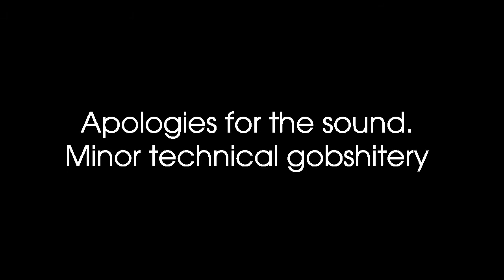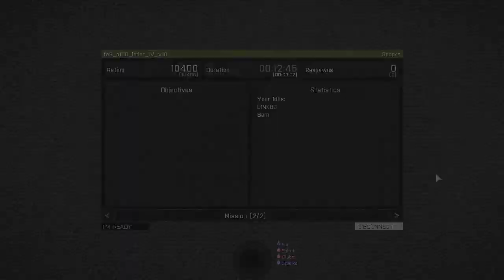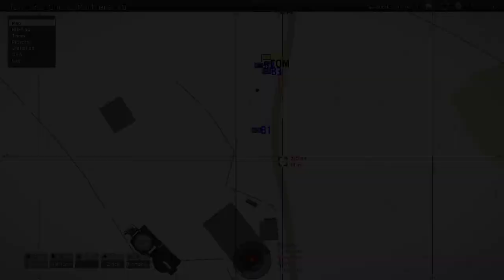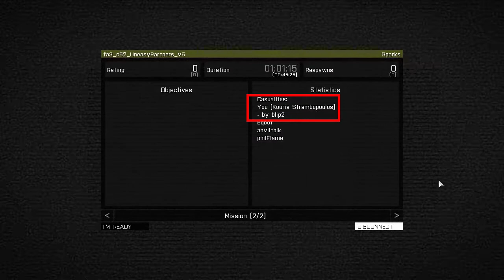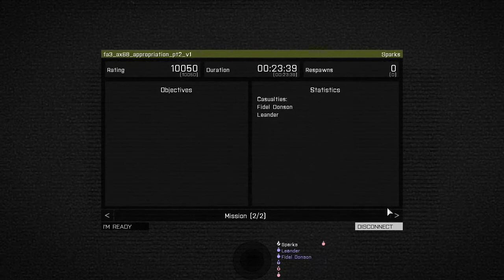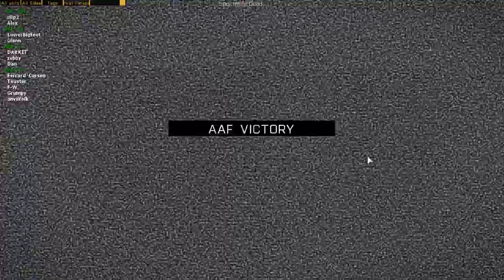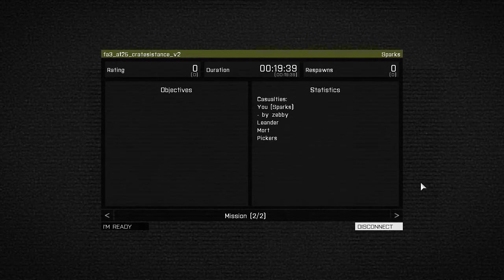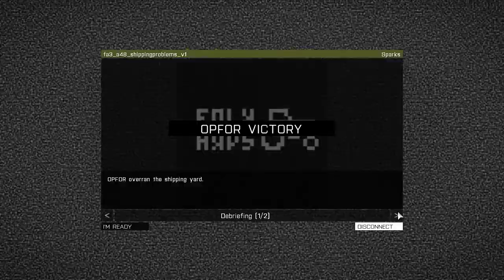Folk ARPS 24 May 2015 Highlights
Highlights from the Folk ARPS session on Sunday 24 May 2015.